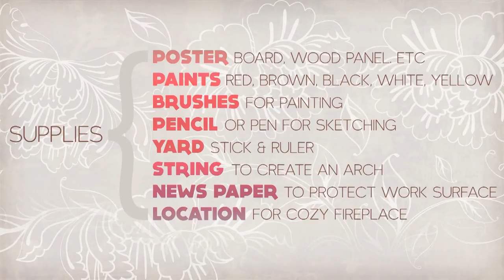Paint Your Own Fireplace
This past holiday I wanted a fireplace to decorate. Since our new home doesn't have one, I decided to paint my own and you can have your own cozy fireplace too! This video will show you how.

Change the colors and you can make a Valentine's wreath :)

T W I T T E R: @karabear143
I N S T A G R A M:@karabear143